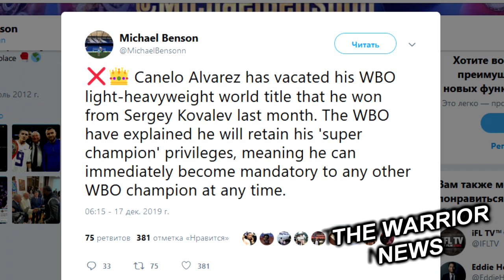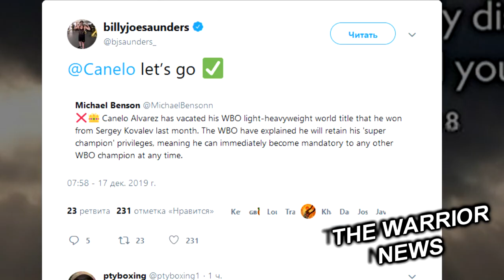Жесткая критика! Канело отказался от титула/ Бой Головкина перенесли, Ломаченко фаворит!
Сауль Альварес освободил титул WBO в полутяжелом весе, завоеванный в поединке с Сергеем Ковалевым в прошлом месяце.
„Канело“ освободил титул WBO в полутяжелом весе, который он завоевал в бою с Ковалевым в прошлом месяце. WBO объяснила, что Альварес сохраняет привилегии „суперчемпиона“ — это означает, что он может немедленно стать обязательным претендентом по линии WBO для любого другого чемпиона WBO», — пишет в твиттере журналист Talksport.com Майкл Бенсон.

Сам Сауль Альварес объяснил свое решение отказаться от титула

«Я знаю, что мои достижения в ринге принесли гордость фанатам и Мексике. Я давно получаю удовольствие от своего взаимодействия с WBO и ценю все, что они делают для сохранения и улучшения бокса» — заявил Сауль Альварес (Boxingscene.com).

Это подтверждает, что следующий бой Канело проведет либо во втором среднем весе, где владеет второстепенным титулом WBA, либо в среднем весе (WBC/WBA). Напомним, что его потенциальные соперники уже обнародованы. Пояс WBO в полутяжелой категории теперь предстоит разыграть двум претендентам, занимающим максимально высокие позиции рейтинга и давшим согласие на бой. Первые три строчки занимают Хильберто Рамирес, Умар Саламов и Джесси Харт.

Бой чемпиона IBF в среднем весе Геннадия Головкина против претендента Камила Шереметы  планируется на март. Об этом сообщает Ring Polska со ссылкой на промоутерскую компания KnockOut Promotions, ведущей дела польского боксера.  Изначально стороны обсуждали дату 8 февраля, а затем сдвинули ее на 20 дней. В итоге 29 февраля достанется Майки Гарсии, который дебютирует под эгидой промоутерской компании Matchroom и стримингового сервиса DAZN.  Ранее наиболее вероятным местом проведения боя Головкин - Шеремета назывался Чикаго, где живет большая польская диаспора.  По данным источника, в данный момент Шеремета работает над тактическими и техническими моментами — готовится под Головкина. Вскоре у боксёра начнётся полноценный тренировочный лагерь, который пройдёт на высокогорье в Испании вместе с тренером Фёдором Лапиным.

Чемпион WBO в среднем весе Деметриус Андраде ответил на недавнее заявление Канело Альвареса. Напомним, американец вернется на ринг 30 января в Майами.
«Канело называет меня скучным, он серьезно? Ну да, я скучный, зато Рокки Филдинг действительно захватывающий боец. Или Лиам Смит такой зрелищный. Все ждут не дождутся его боев. Люди, что критикуют мой прошлый бой против Сулецкого, признаются, что не любят бокс. Потому что я дал вам 12 раундов умелого бокса. Посмотрите, что этот парень сделал с Габриэлем Росадо и какой бой дал Дэнни Джейкобсу. А я отправил его на настил, после чего выиграл каждую минуту каждого раунда».
«Или вы скажите что брат Котто был ярким бойцом? Забудьте о зрелищности, Канело выбирает только идеально удобные для себя бои. Он бы ни за что не встретился с Сергеем Ковалевым еще два года назад. А бойцы, с кем дерусь я, находятся на самом пике» — говорит Деметриус Андраде (Boxingscene.com).

Также Чемпион полусреднего дивизиона Теренс Кроуфорд считает, что Сауль Канело Альварес не заслуживает первого места в рейтинге лучших боксеров мира. По его словам, победа над Сергеем Ковалевым — не то, за что можно получить такое продвижение в P4P-листе.
«Нужно выяснить, на каком этапе карьеры были те, кого победил Альварес. Все говорят, что он лучший p4p в результате победы над Ковалевым, потому что поднялся на два дивизиона. Но сколько лет Ковалеву? Ему 36, по меркам бокса он стар. Его уже били до этого, его побеждали досрочно. Канело не сделал с ним ничего нового, но почему-то все были удивлены его победой». «Вот если бы Сауль дрался с Артуром Бетербиевым… Но что-то он не вызывает Бетербиева. А победа над ним — крупным и более молодым боксером того же веса, вот такая победа как раз заставила бы сказать: «Вау, теперь вопросов нет» — подытожил Теренс Кроуфорд (Boxingscene.com).

Реджис Прогрейс считает, что Василий Ломаченко является фаворитов в поединке против Теофимо Лопеса.
"Даже после боя Лопеса я все еще думаю, что Василий - фаворит. У Теофимо есть шансы, с этим никто не спорит, он быстр и силен. Но ведь Ломаченко тоже обладает хорошей скоростью, он также хорош на ногах.  В этом случае, как говорил Али: "Ты не можешь ударить то, чего не видишь". Комми часто задерживался перед Теофимо, а вот с Ломаченко история будет другой. У него ведь процент удара выше, чем у остальных", - рассказал он в комментарии FightHype.